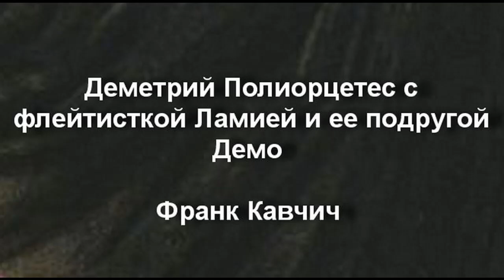Деметрий Полиорцетес с флейтисткой Ламией и ее подругой Демо Франк Кавчич описание